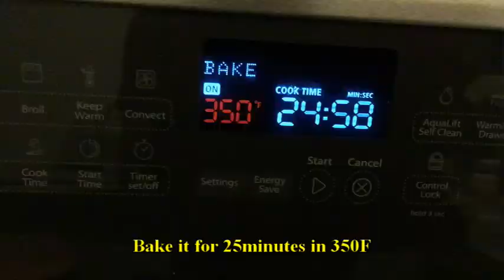Kunafa | Kunafeh| Kunafe | Soft kunafa | how to make kunafa |Stellan's kitchen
Hi Friends
My name is Stellan.
Most part of my channel is going to be about cooking recipes,  tricks and tips.
Thank you for all of  your supports in advance.